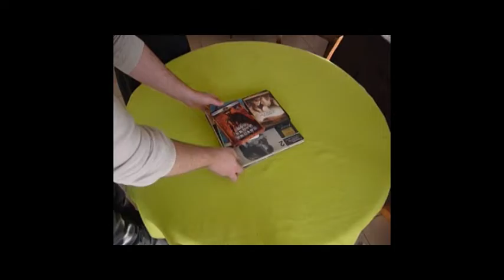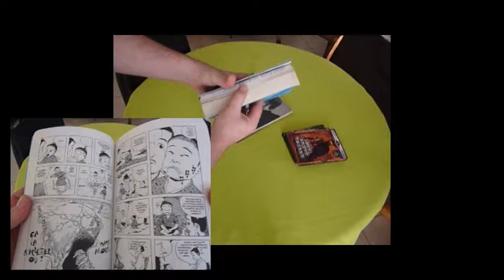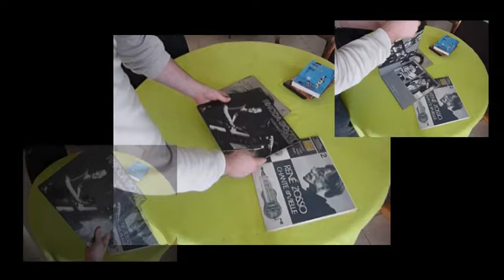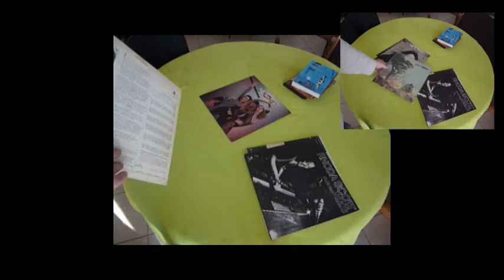07-12-16 Les miettes de la braderie Emmaüs - Vide-grenier [#2]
Ravages blog [VlogVG#2]
Nouvelle vidéo de compte-rendu de vide-grenier. Trois jours après la braderie d'hiver d'Emmaüs, j'ai décidé d'y retourner pour y chiner quelques miettes.
Budget: 10 euros tout rond!